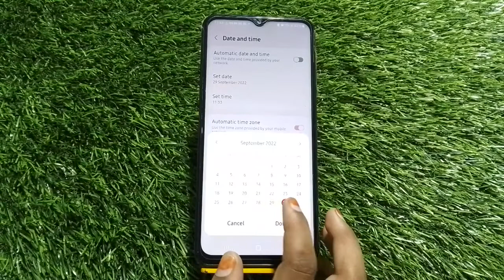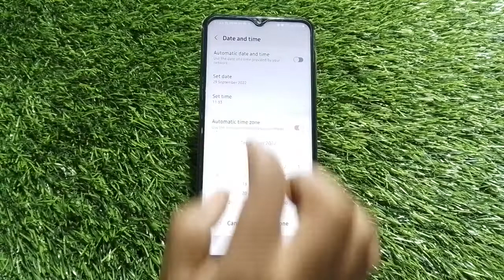Samsung Galaxy A04Mein Date And Time Setting Kaise Karen,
Change Date And Time Setting In Samsung Galaxy A04s

How To Change Date And Time Setting In Samsung Galaxy A04s,
Samsung Galaxy A04Mein Date And Time Kaise Set Karen,
How To Set Date And Time In Samsung Galaxy A04s,
Samsung Galaxy A04Mein Date And Time Set Karna Sikhen,
Samsung Galaxy A04Mein Date And Time Kaise Set Karte Hain,
How To Change Date And Time In Samsung Galaxy A04s,
How To Set Date And Time With 24 Hour Format In Samsung Galaxy A04s,
Samsung Galaxy A04Date Kaisi Change Karen,
Samsung Galaxy A04Mein Time Kaise Set Karen,
Samsung Galaxy A04Mein Date And Time Setting Kaise Karte Hain,